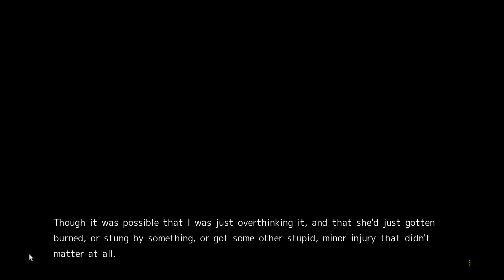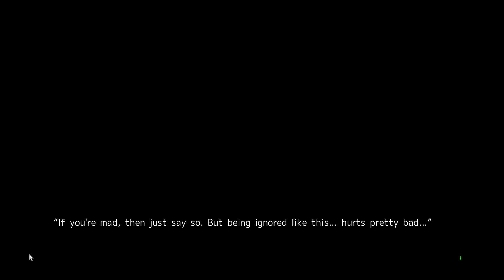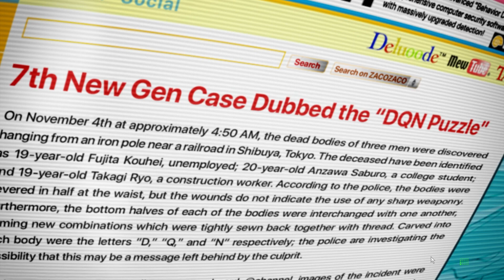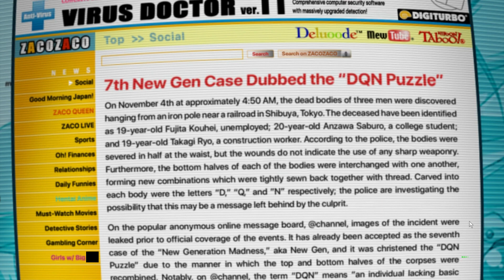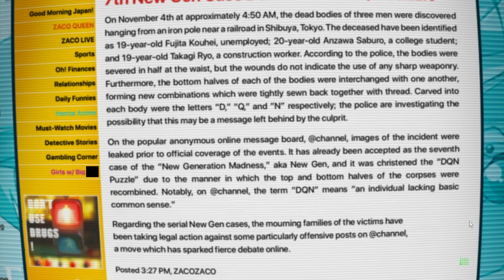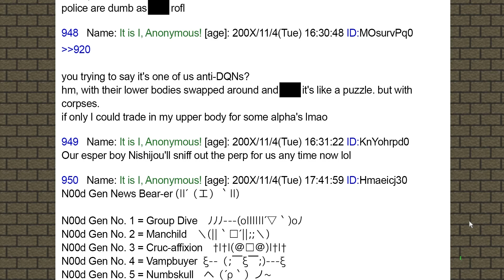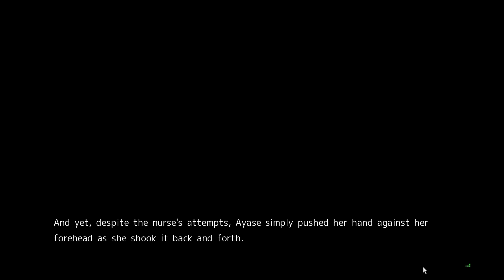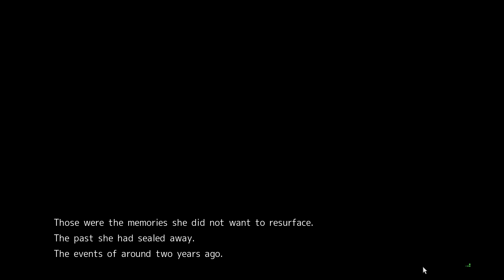THEY EXPERIMENTED ON HER?!?! | Chaos;Head Noah Gameplay Episode 24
We find out why Ayase might be a bit tweaked in this episode of Chaos;Head Noah. I trust nothing and I can't formulate any concrete theory so I am forced to just stake my claim and ride it out. You will see how I just jump on ANY amount of info that I feel like I'm right about lol It's the only thing that keeps me sane while playing a game about insanity and delusions. I'm wondering how much of the Gladioul lore is actually true though. My guess is it probably is true because it seems so wild that we'd be led to believe FES is a bit crazy, BUT I have a feeling it could be simply highly metaphoric rather than literal. Too many questions, not enough information...and I hate that lol